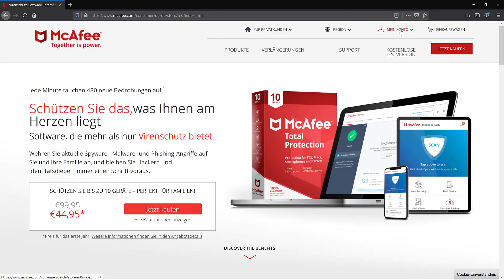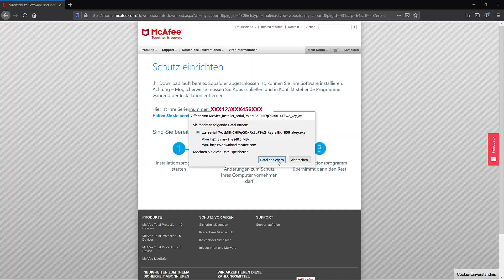So installieren Sie McAfee auf einem Windows-PC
Die Installation Ihrer McAfee-Software unter Windows 10, 8 oder 7 ist einfach. Befolgen Sie diese Schritte und Sie werden in kurzer Zeit geschützt. McAfee macht Ihre Welt sicherer.